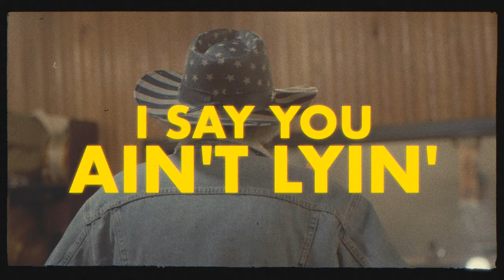Robert Finley - "Waste Of Time" [Lyric Video]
Footage by Andy M Hawkes
Edited by Tim Hardiman